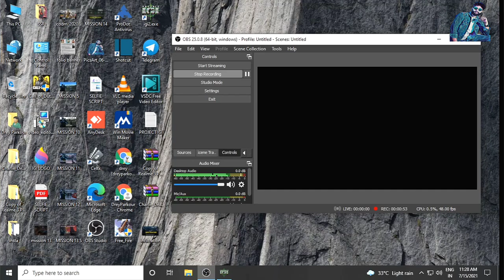PROJECT IGI 2 | MISSION 3 | PART 3 | THE WEATHER STATION | GAMEPLAY | WALKTHROUGH | DREYPARKOUR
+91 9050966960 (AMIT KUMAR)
These videos are from PROJECT IGI 2 COVER STRIKE Full Game Walkthrough, will be back soon with more videos from more cool games. Hope you will love the videos, so please help me in every possible way you can.